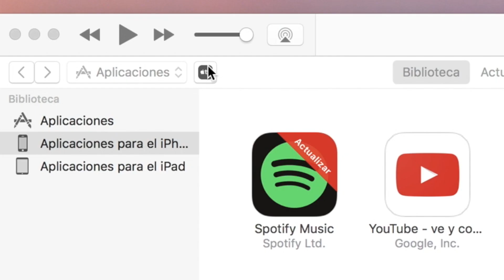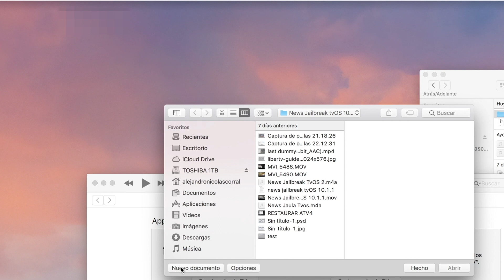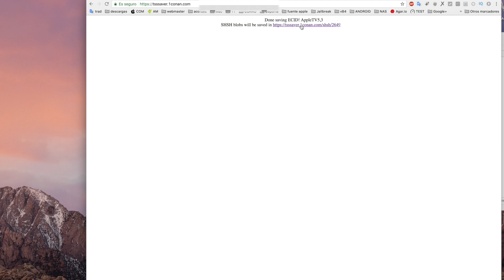Cómo guardar SHSH de Apple TV 4 (downgrade)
En este vídeo explicamos cómo guardar los SHSH del Apple TV 4 por si en un futuro quieres instalar esa versión del firmware.